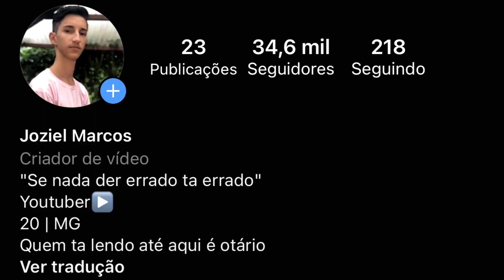Meu carro QUASE deu problema😔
carro de pobre é complicado kkkkk